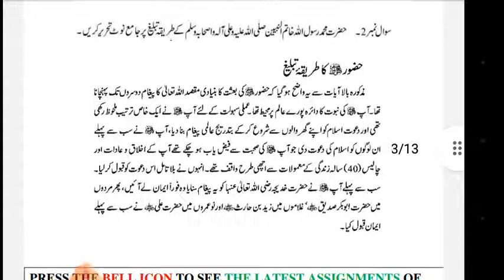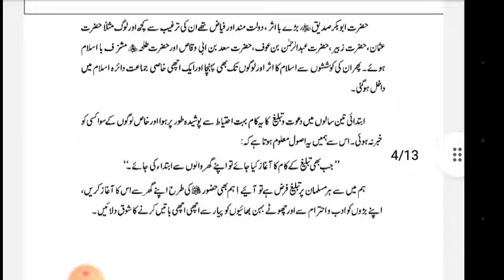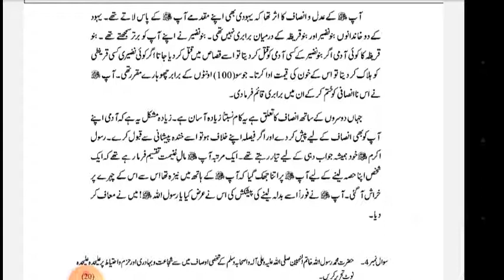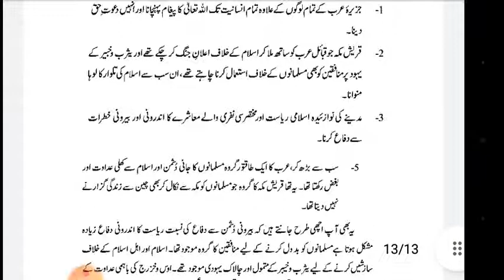aiou ba semester autumn 2021 code 436 solved assignment number 3 | easy method of education